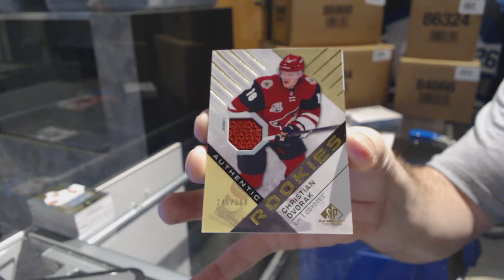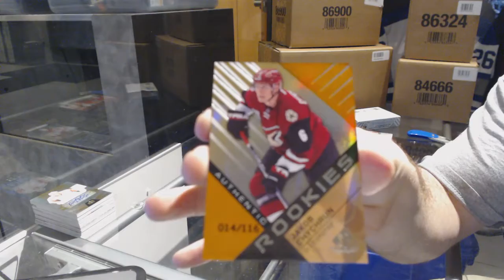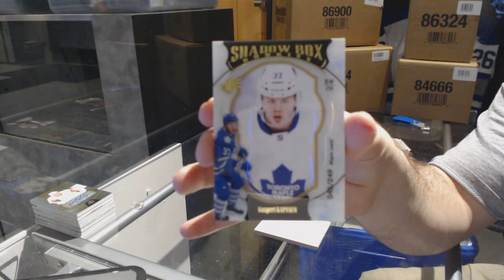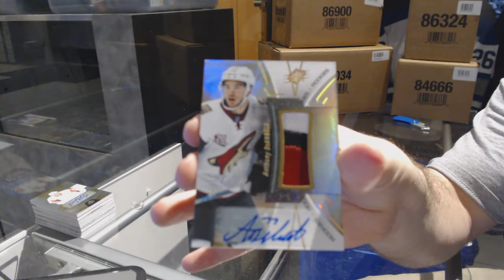16-17 UD SPx & 16-17 UD SP Game Used Hockey Box Break - C&C GB #7121